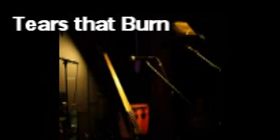Tears that burn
New song written today 23/03/14
put it down today as a ruff sketch
With a bit of luck if the band like it, who knows it could get on our next CD